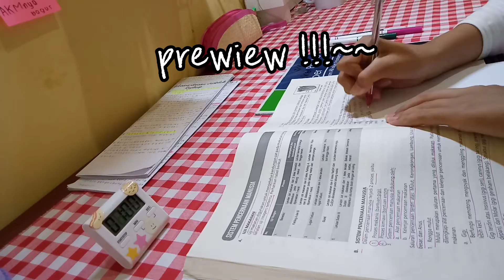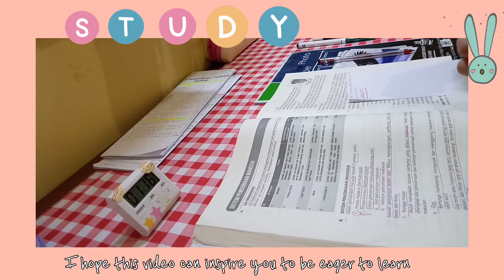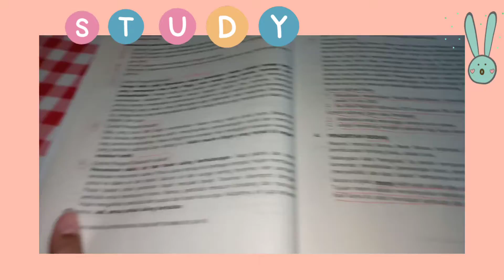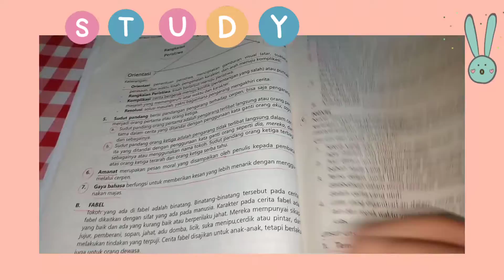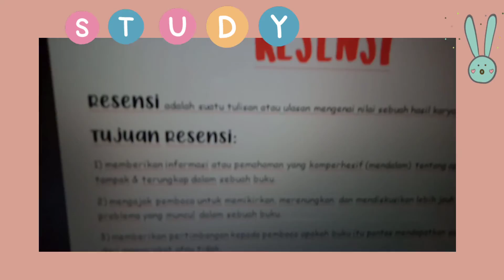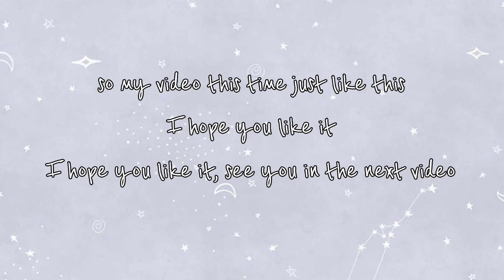study with me 💃🍞ep.2 ✨✨ | haruto bubbles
halo semua aku bikin video lagi nih
aku bikin video study with me ep.2

ENG SUB :
hello all I'm make video again
I'm make video study with me ep.2

studying
study vlog
study with me Indonesia